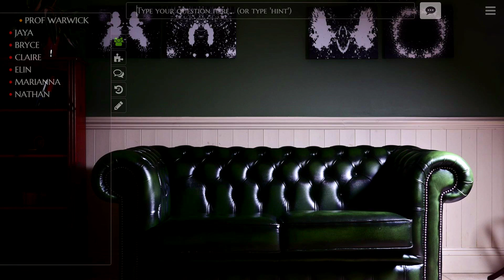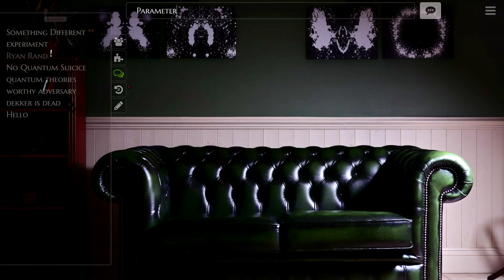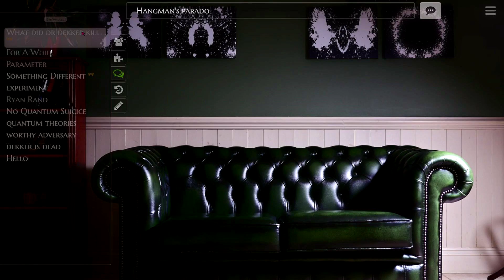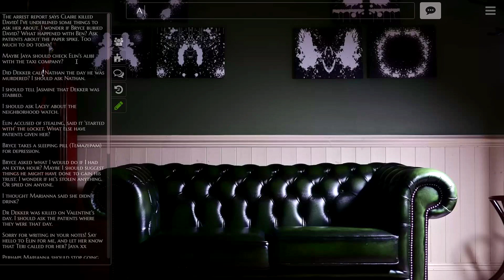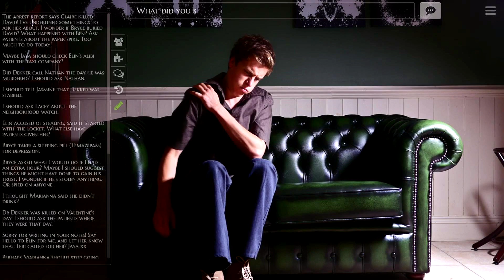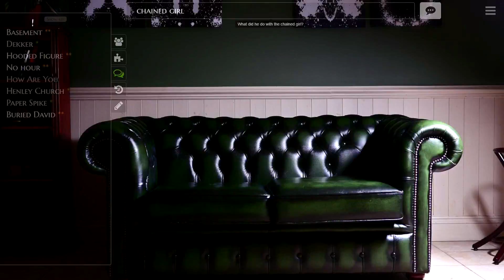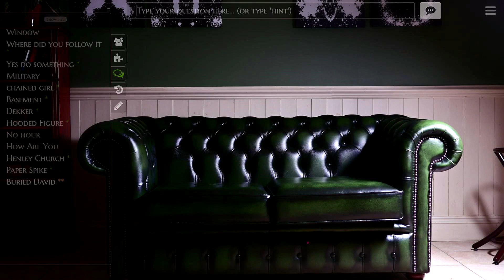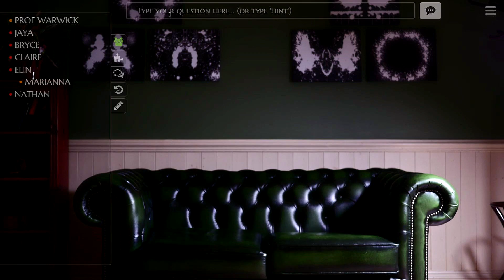The Infectious Madness of Doctor Dekker Gameplay, 08 ▶Kissing Strangers◀ Mystery Let's Play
What's new on The Jessa Channel? A little infectious madness with The Infectious Madness of Doctor Dekker Gameplay, that's what! This is a roleplay of The Infectious Madness of Doctor Dekker (not Doctor Decker!), in which we play as Dr. Leslie, who has taken over the unfortunate Doctor Dekker's practice after his murder. This is murder mystery gameplay in the Lovecraftian vein, full of suspense and great acting. Will we, as Doctor Leslie, be able to cure Doctor Decker's patients or will we end up as insane as they are?

About The Infectious Madness of Doctor Dekker Gameplay:

YOU are a psychiatrist, trying to solve a murder whilst treating the unusual patients of the recently deceased Doctor Decker - but nothing is as it seems.

Type any question - and your patients will reply in full screen video.

They'll have questions for you too but be careful what you say. Your words will determine their eventual fates, and your own!

MAIN FEATURES of The Infectious Madness of Doctor Dekker Gameplay

▶FMV - 1600+ full screen HD video responses
▶FREE TEXT INPUT - Ask whatever you want, type questions, phrases or just keywords
▶MULTIPLE ENDINGS - Find out whodunit and what happens to you and your patients
▶MULTIPLE STORIES - 6 main suspects and 5 side-quests including John Guilor (Contradiction Spot The Liar)
▶RANDOM MURDERER - Chosen at the start of gameplay to combat spoilers about Decker's murder
▶SIMPLE UI - View evidence, make notes, watch replays, see your question history
▶ACHIEVEMENTS - Steam achievements and a dynamic descriptive rating system

FULL DETAILS of The Infectious Madness of Doctor Dekker Gameplay

The Infectious Madness of Doctor Dekker Gameplay is a Lovecraftian FMV murder mystery, which gives players full freedom to question suspects by typing their own questions instead of picking them from a predetermined list. There are no point and click puzzles to solve, just questions to ask and evidence to inspect.

Finding out who killed Dr Dekker during gameplay is only one part of the puzzle; working out how to fix the chaos he left behind will be so much trickier… As well as providing clues to the murder, each patient has their own bizarre problem they need your help with – from time manipulation and re-animated loved ones to horrors under the sea.

Complete with an atmospheric soundtrack, The Infectious Madness of Doctor Decker gameplay invites you to explore the shadow reality that your patients inhabit – a world full of paranormal strangeness and horrors that go bump in your head, where all you have to rely on is your own mind.

Just try not to lose it...

CREDITS

▶Aislinn De’Ath. Marianna
▶Bianca Beckles-Rose. Jaya
▶Dom Lister. Nathan
▶Helen Jenkinson. Elin
▶Helga Ragnars. Claire
▶Millin Thomas. Bryce
▶Mark Kitto. Professor Alderby
   and guest starring John Guilor as Professor Warwick

   Additional patients played by:
   Carolyn English, Catherine Stacey, John Shields and Rosie Hefferon

   Directed by Tim Cowles

Want to see more Let's Play gameplay from The Jessa Channel? Got ya covered!